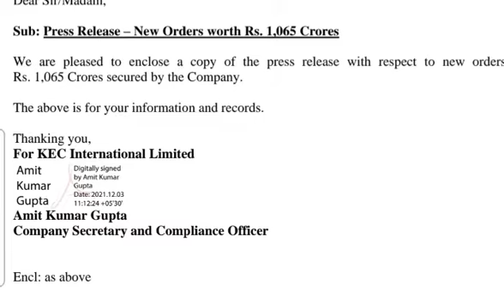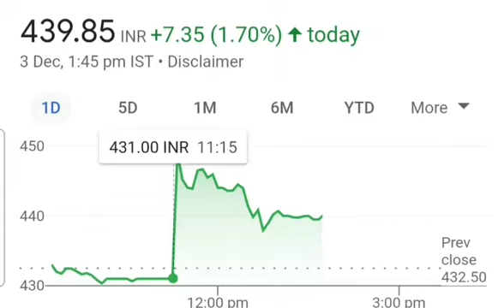KEC INTERNATIONAL LTD NEWS TODAY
KEC INTERNATIONAL LTD LATEST NEWS